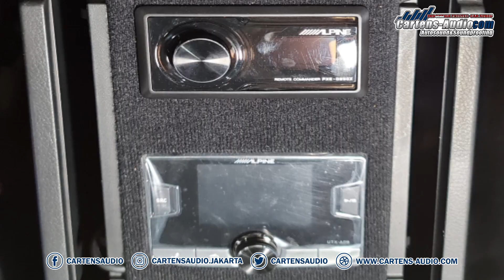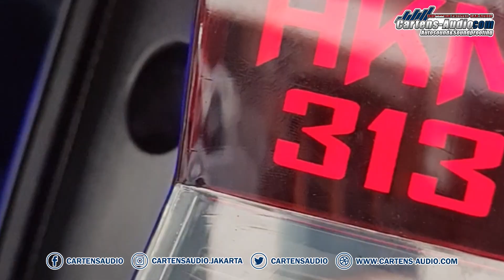‼ DATANG JAUH KHUSUS BUAT AUDIO UPGRADE DI CARTENS PAJERO SPORT 12.2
Sebagai showroom audio mobil termodern Jakarta dan Indonesia kami memberikan anda keleluasaan dalam memilih
sistem audiomobil branded terbaik dengan menyediakan ruangan khusus demo sistem audiomobilberkelas hingga 18
brand dan tipe untuk diaudisi.

0:00 Intro
1:19 review audio mobil pajero sport
2:00 3ways ground zero
2:31 Alpine hires player
3:00 sistem audio 12.2
4:00 desain box audio
5:00 cartens autosound jakarta

Brand-brand audio mobil terkenal dari Alpine, Pioneer, Kenwood, Sony, Focal, Audison, Ground Zero, JL Audio, Rockford Fosgate, Morel, Nakamichi, Mosconi,
Flux, Crescendo, Dominations, Audiowave,  tersedia di showroom audio mobil terlengkap se Indonesia dengan servis dan teknikal support terbaik untuk kepuasan anda.

Brand produk peredaman suara mobil juga tersedia di showroom kami mulai dari Silent coat, vibrofiltr, nitto, ground zero,
drartex, stp...

Tersedia Cicilan 0% Hingga 24 Bulan Untuk Semua Bank Nasional Tanpa Surcharge Dan Tidak Ada Pembelian
Minimum.

Showroom-Demoroom And Workshop Audio Mobil Address:
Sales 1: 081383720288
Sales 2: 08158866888